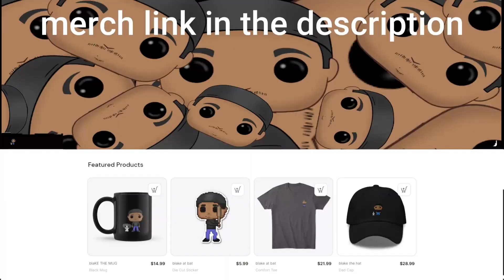I don't recommend playing Starfield like this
Do not play starfield like this. the footage was captured on xbox series x